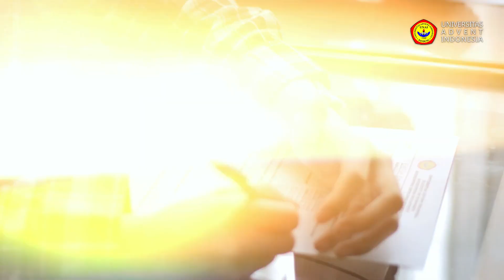PENDAFTARAN ULANG MAHASISWA TAHUN AJARAN 2024/2025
Pada 17-21 Agustus 2024, Universitas Advent Indonesia membuka pendaftaran ulang untuk mahasiswa baru dan lama. Kegiatan ini merupakan awal bagi para mahasiswa untuk mempersiapkan diri mengikuti perkuliahan sepanjang semester ini.

Mari hadapi semester ini dengan semangat dan tekad baru, bersama para dosen dan staf yang siap memberikan bimbingan dan pelayanan terbaik.

Tuhan Yesus memberkati perjalanan akademik kita semua!